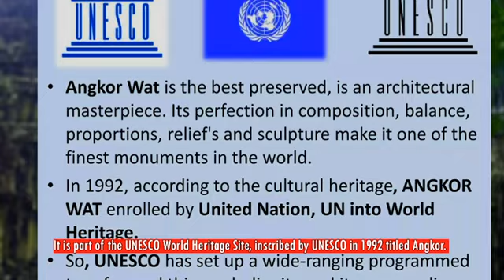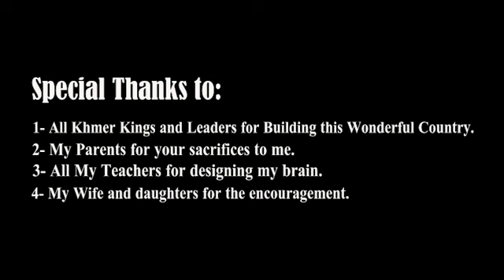Revealing Thommanon Temple: Cambodia Temple in Angkor Archaeological Park.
Dear my beautiful followers,

In this video, you will know the history of Thommanon temple and the mystery that rarely known.

King Suryavarman II was the ruler of Khmer empire from 1113 until his death 1150. He is famously known as the builder of Angkor Wat, the largest religious temple on earth.The king's reign saw great innovations in art and architecture. Beside Angkor Wat, he built other temples under his reign include Banteay Samre, Chau Say Tevoda, Wat Athvea, Beng Mealea, Preah Vihear,... and one more temple. Which one? Where is this temple? Why was it built? Let Khmer Temples and Nature walk you through this mysterious monument right now.

Thommanon is a beautiful Hindu temple constructed by King Suryavarman II in the late 11th and the early 12th centuries at Angkor, Kingdom of Cambodia.
This small and elegant monument is located to the east of the Victory Gate of Angkor Thom, north of Chau Say Tevoda and is about 200 meters away from the ancient bridge called Spean Thmor.
The temple is dedicated to Shiva and Vishnu. It is part of the UNESCO World Heritage Site, inscribed by UNESCO in 1992 titled Angkor.

The temple’s name is derived from the Pali words “Dhamma” means “Buddhist teachings” and “Nanda” means “supreme wisdom,” reflecting its spiritual significance.
Scholars studying the carvings of the devatas in Thommanon have concluded that it was built around the time when work on Angkor Wat was begun.
However, there is some disagreement as to the precise date it was built.
Some believe that the distinctive carvings of females, known as devatas, indicate that they were built during the reign of Jayavarman VI, some time at the end of the 11th century.
However, there is greater agreement, especially given the scholarly studies, that it was built by Suryavarman II around the time of Angkor Wat and Beng Mealea from 1113 to 1150 AD.
Thommanon is directly opposite the Chau Say Tevoda and just 500 metres east of the Victory Gate on the way to Ta Keo temple.
In the 1960s, the temple underwent a full restoration, funded by the École française d'Extrême-Orient (EFEO). French archaeologists restored it and added concrete ceilings.

Fore more related videos, please click the links below;

Best Regards,
Khmer Temples & Nature